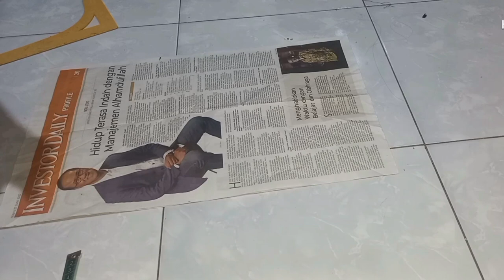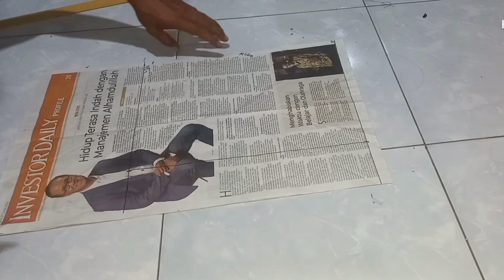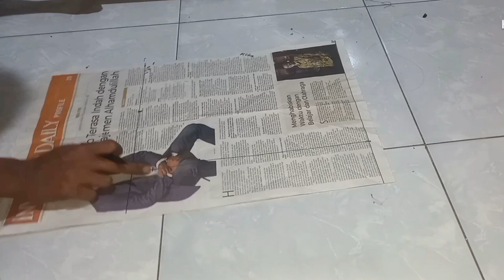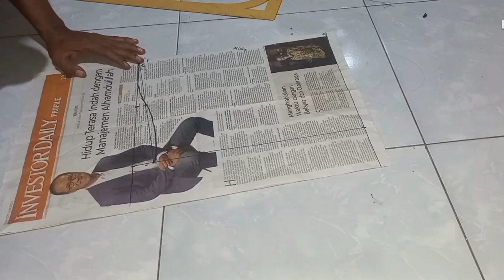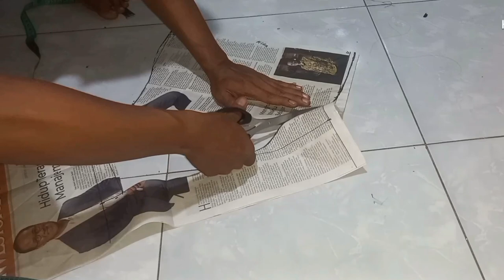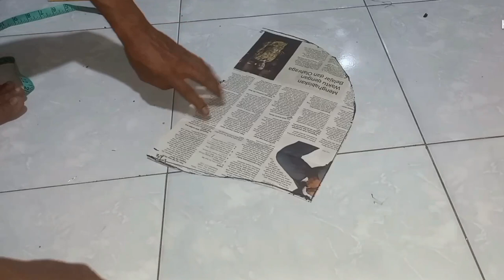cara membuat pola topi jaket hoodie versi mudah untuk pemula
salam dari menjahit

belajar jahit  bagi pemula
belajar menjahit untuk pemula
tutorial menjahit untuk pemula
belajar jahit untuk pemula
belajar jahit otodidak
belajar jahit dipabrik
menjahit untuk pemula
belajar jahit jarum 1
belajar menjahit otodidak untuk pemula
kursus menjahit
kursus menjahit untuk pemula
kursus menjahit day 2
kursus jahit pemula
kursus jahit online gratis
kursus jahit garmen
belajar jahit
belajar jahit pemula
cara membuat pola topi hoodie
pola topi jaket hoodie
topi sweater hoodie versi mudah

dan sangat mudah untuk dipahami oleh penjahit pemula

menjahit topi hoodie

tutorial ini sangat cocok dipelajari oleh penjahit pemula untuk bisa menambah pengalaman dan skill dalam dunia menjahit

SHARE  🙏🙏 ling ini ke teman-teman biar menambah banyak ilmu yang bermanfa'at buat sobat semua

LIKE 👍🙏🙏 ya teman-teman jika sobat

 sekalian menyukai video ini ya sobat

KOMEN 🤝🙏 ya sobat biar menambah silaturahim dan bisa berbagi ilmu bersama  sama kita ciptakan kerukunan